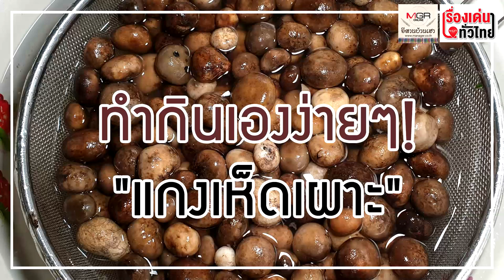ทำกินเองง่ายๆ "แกงเห็ดเผาะ" : เรื่องเด่นทั่วไทย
“เห็ดเผาะ”อาหารป่าหากินยาก แต่ละปีมีให้ซื้อกินแค่ครั้งเดียวคือช่วงต้นฝน เมนูรสเด็ดที่นิยมทำกินกัน คือ แกงเห็ดเผาะ